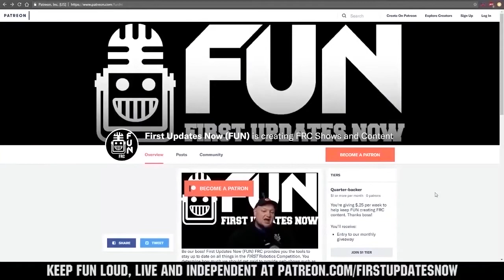Qualification 31 FRC Sim Season 1 Championship